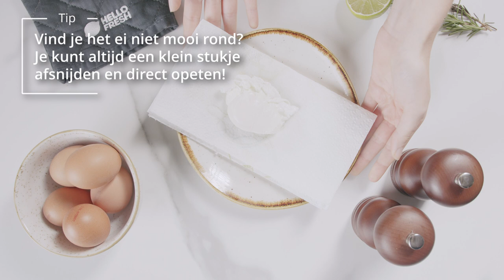Ei pocheren | HelloFresh-kooktips